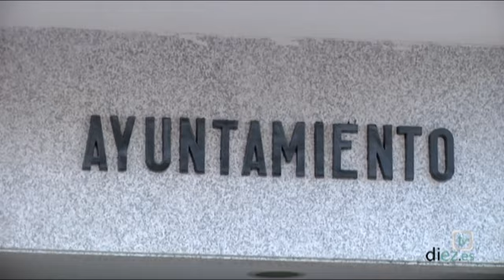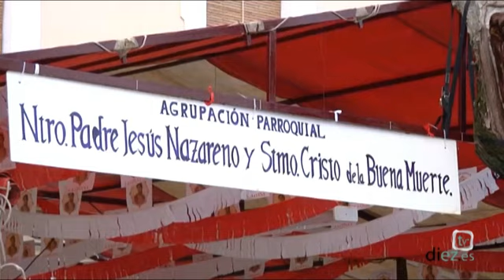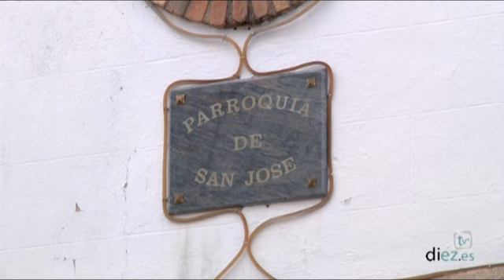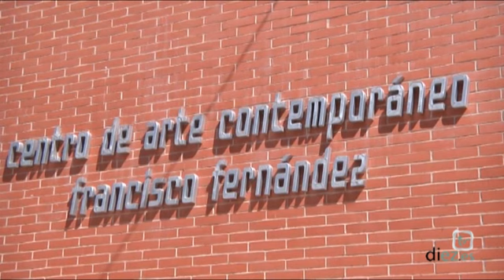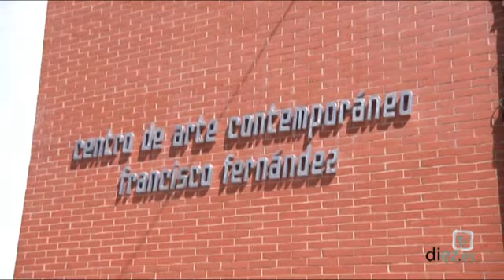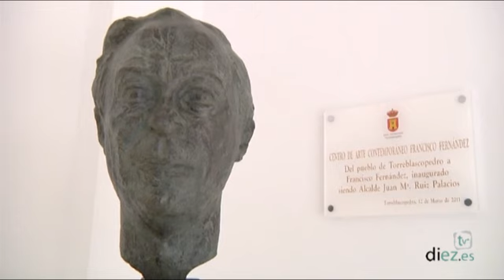X la Loma y las Villas (4x02) - Torreblascopedro · 01-05-2013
Diez TV y el equipo de Multimedia Jiennense visita las fiestas y ferias de los pueblos de las comarcas de La Loma y Las Villas.